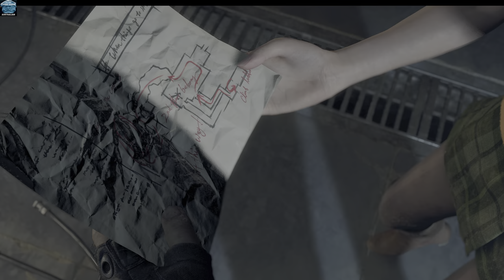RESIDENT EVIL 4 (2023) : CHAPTER 16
The final chapter 16 in the game, including how to defeat Osmund Saddler and escape the Island.